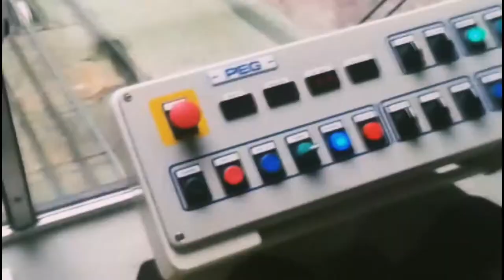Travel & Lifestyle:Cable car ride to Petrin Tower and a view of the beautiful city of Prague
It is summer in Prague when we took this video while riding the cable car to get to Petrin Tower. We thought on taking a hike on the way to the top to exercise our body but after 10 minutes of walking I got to say I am regretting it. Though the hiking and trekking path is undoubtly beautiful we are physically unprepared to climb the mountain park. My advice is to use the cable car (free ride). Do not be ashamed to ride it is one of the free amenities of the park that is meant to be used to ease your way to reach the top.